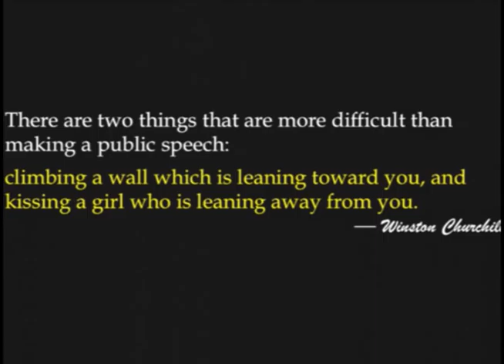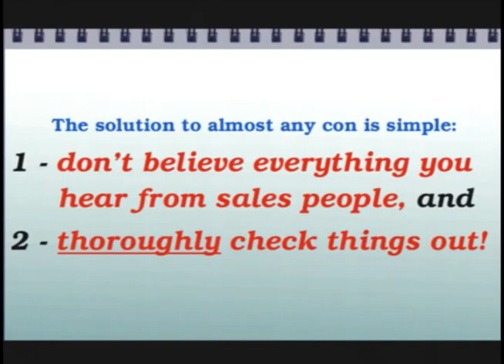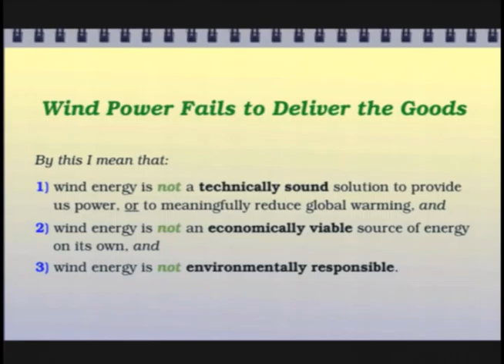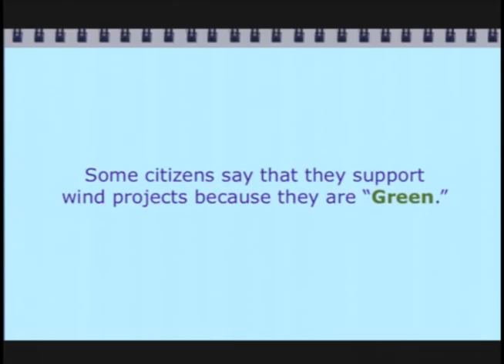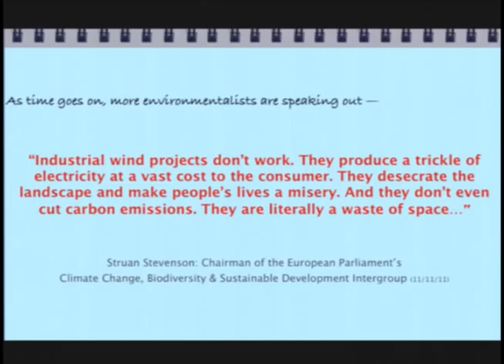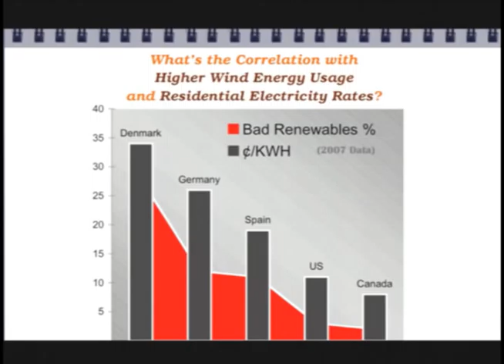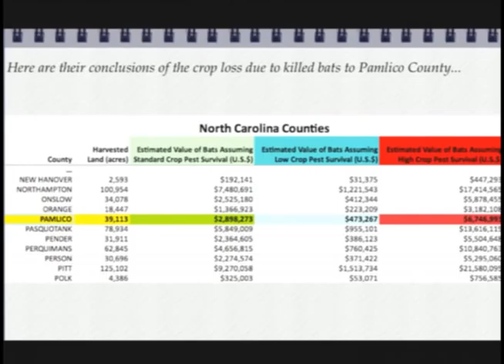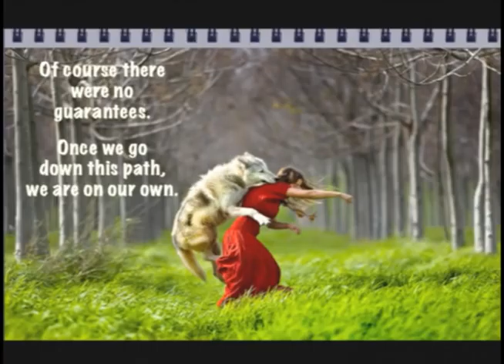John Droz, ICCC7